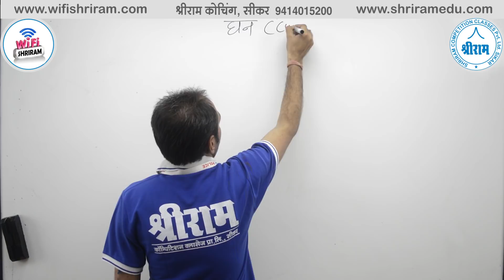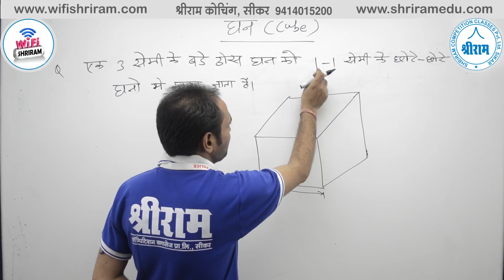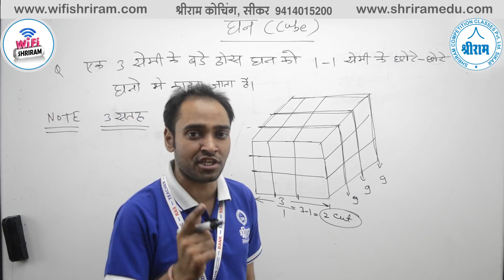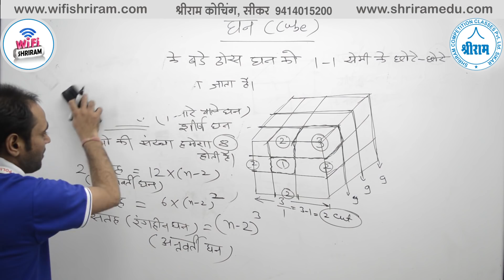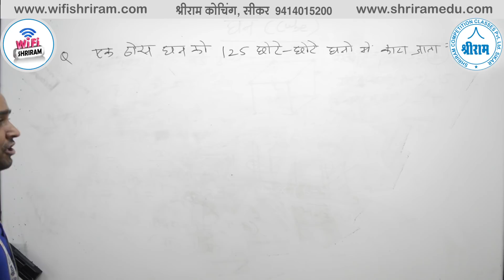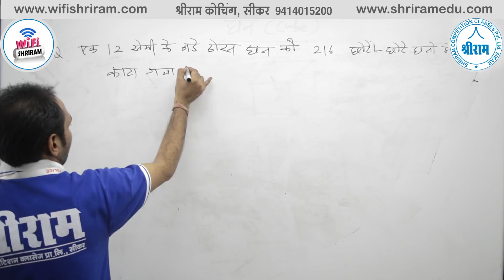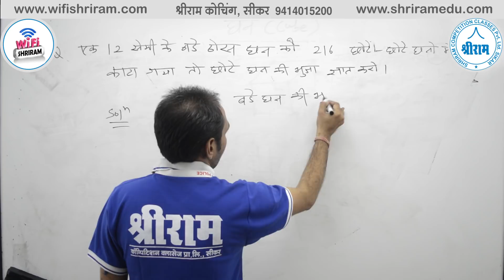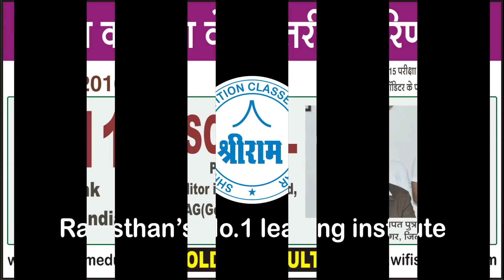घन (Cube) PART-1 REASONING by Jagdish Purohit Sir Exp-3 Years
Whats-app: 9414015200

3.  Highest Views in Education Industry (38 Million+ Views)
4.  .5 Million Daily Views
5.  310+ Videos Uploaded
6.  Daily 10+  Videos Uploaded classes
7.  1 Trending [In Education Industry Unbeatable Record on 8 Months  (.1 Million Subscribers)]
8.  Highest Subscribers in Education Industry in a day (5K+ Subs. on 17th October 2018)
9.  Highest Views in Education Industry in a day (.1 Million Views on 17th October 2018)
10. 2500+ Real Time Watching Record (10th Sept 2018)
11. 10 Hours non-stop Class Record
12. 12 Hours Back to Back Class Record
13. 21 Classes in a day Record (10th Sept 2018)
14. RAS, SSC, Banking, Railway, State Police and Other Government Exams Covered
15. Best Subject Experts Are Engaged

Reasoning videos
Guidance videos
Motivational videos
RAS
IAS
SSC CPO
SSC CHSL-10+2
SSC MTS
SSC DELHI POLICE
DELHI POLICE
MPSSC
HSSC
SSC JE
SSC DEPARTMENTAL EXAMS
RAILWAYs
RRB, RRC,
GROUP D,
RPF
ARMY
ALL DEFENSE DEPARTMENTAL
Rajasthan Police
High Court
Patwari
Gram sevak
RPSC LDC
Rajasthan Police SI
Up police
Mp police
PTET Rajasthan
Agriculture department
NDA
CDS
DMRC
JMRC
AAO
RRB Assistant &
Academic Courses
8th Math videos
9th Math videos
10th Math videos
11th Math videos
12th Math videos